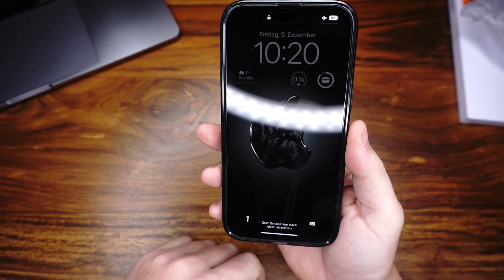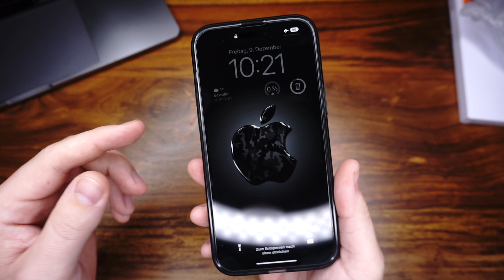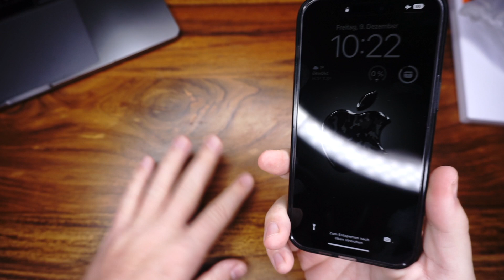Zero One iPhone 14 Pro Edition - Spigens Ultra Hybrid Hülle in neuem Style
Hier gibts die Hülle fürs iPhone 14 Pro

Und hier fürs iPhone 14 Pro Max

In diesem Test habe ich eine Sonderedition der Spigen Ultra Hybrid Hülle fürs iPhone 14 und zwar die ZeroOne. Wie gut diese Hülle ist, welche Vor- und Nachteile ich finden konnte und natürlich für wen diese Hülle geeignet ist, erfährst du jetzt!